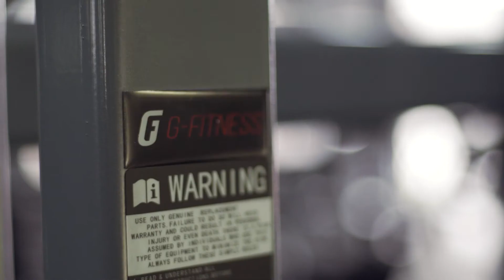Maquinas personalizadas GFitness